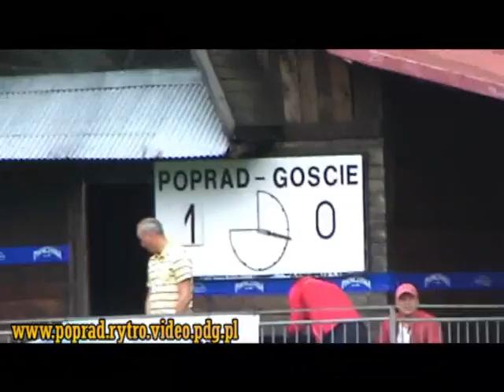LKS POPRAD RYTRO- ZAWISZA ROŻNÓW 3-0 (gol na 1-0)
M.Poczkajski